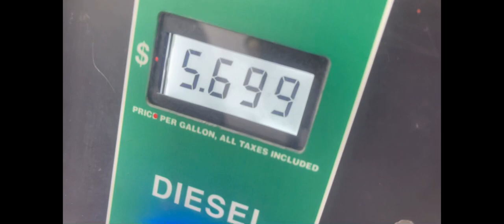GETTING TO SEE DIESEL POWER GEAR’S WORKHORSE 2.0!!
In this video we go to a Car show in Sioux Falls! Put new wheels on Bridger’s 1st gen! And paint the frame on the 2nd gen!